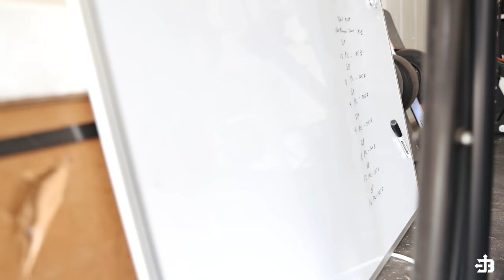Colorado Home Gym Tour | Josh Bridges Paying the Man Ep.139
Paying the Man is back with new episodes dropping weekly! You'll get an inside look at what my life looks like on a daily basis. From my training regimen to how I make my coffee in the mornings, you're going to see it all.

0:00 Intro
0:36 Garage Gym
1:28 Machines Echo Bike
2:09 Jacob's Ladder
3:39 Safety Squat Bar
4:15 SEAL BUD/S Helmet
6:23 Monster Flat Footed Rig
8:23 Monster Lite Rig
8:36 Pritchett Pad
9:38 Cold Plunge
10:31 Sauna
11:05 Basement Gym
12:19 GHD
12:49 Rogue Sledgehammer
13:18 Monster Lite Half Rack Rig